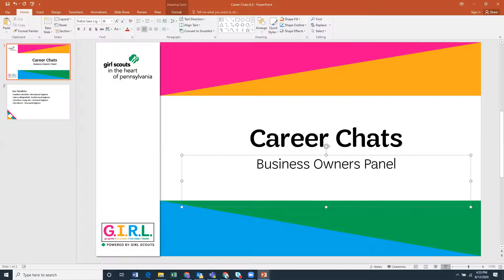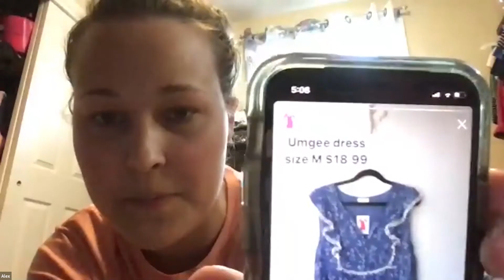Career Chat - Small Business Owners